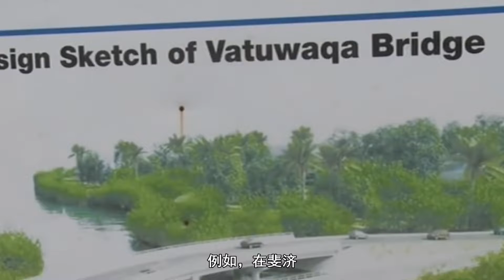美媒：南太平洋局势揭示美国衰落，中国在这场争夺战中遥遥领先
据环球时报消息称，在中国外长与太平洋岛国领导人会晤的城市里走上一圈，就会发现中国在这里的印记显而易见。在斐济首都苏瓦的一侧，能看到一座用中国贷款重建的桥梁，斐济总理曾站在中国大使身旁为该桥揭幕。According to the global times, if you walk around the city where the Chinese Foreign Minister meets with the leaders of the Pacific island countries, you will find that China's mark here is obvious. On the side of Suva, the capital of Fiji, a bridge rebuilt with Chinese loans can be seen. The Prime Minister of Fiji once stood beside the Chinese ambassador to unveil the bridge.